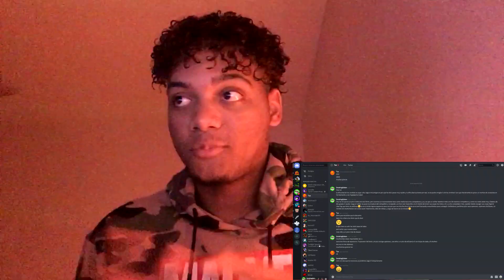PERDIMOS TODO😭😫 | Survival Kydor RPG #3 [RESUMEN]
--► IP: rpg.kydor.net

Etiquetas.

minebox ip,
minebox skywars,
minebox survival3.0,
minebox survival revolution,
minebox skyblock,
minebox pvpup,
minebox review,
minebox rango youtuber,
minebox discord,
minebox eggwars,
minebox creativo,
latinplay skywars,
latinplay creativo,
latinplay survival,